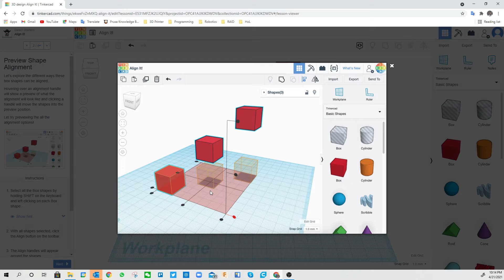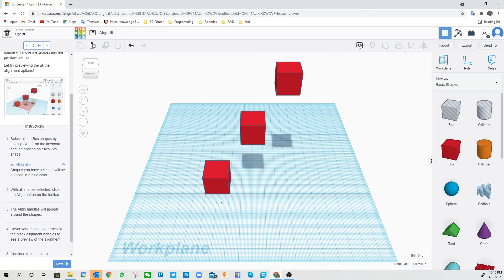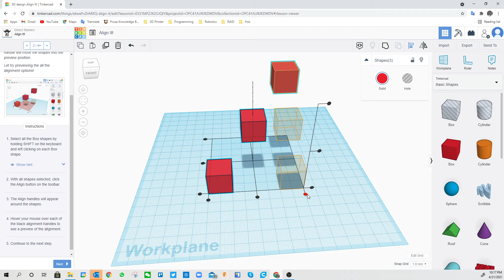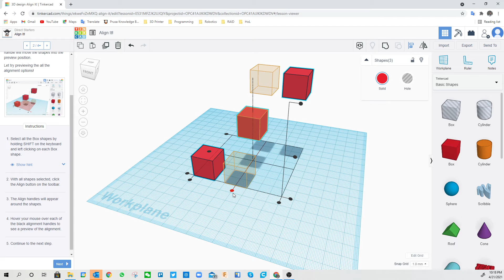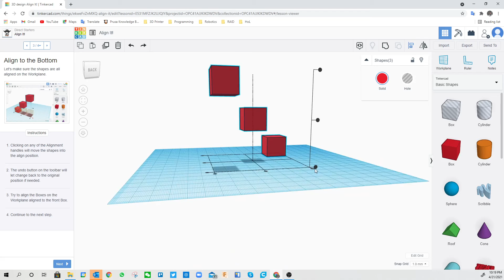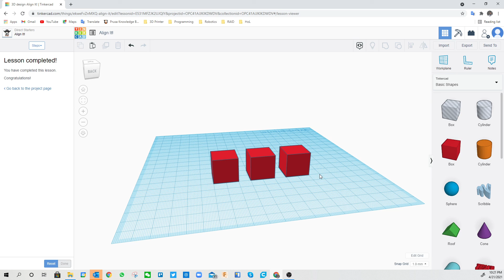3D Design: Align It! (Arabic)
محاذاة الأشكال!
أثناء البناء قد تحتاج إلى محاذاة الأشكال.
دعنا نحاول محاذاة بعض الأشكال.